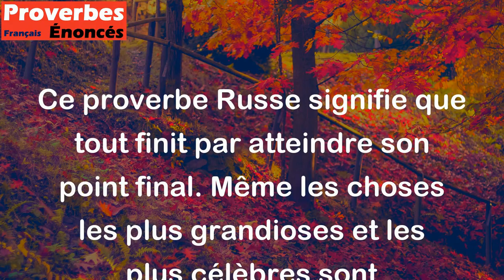Même la gloire du fleuve s'achève à la mer. - Proverbe Russe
Ce proverbe Russe signifie que tout finit par atteindre son point final. Même les choses les plus grandioses et les plus célèbres sont inévitablement destinées à disparaître et à atteindre leur propre fin. Comme un fleuve qui coule inlassablement jusqu'à atteindre la mer, toute chose arrive à une conclusion à un moment donné.